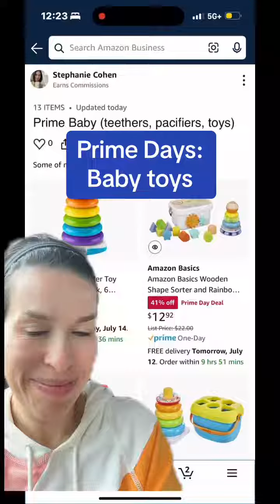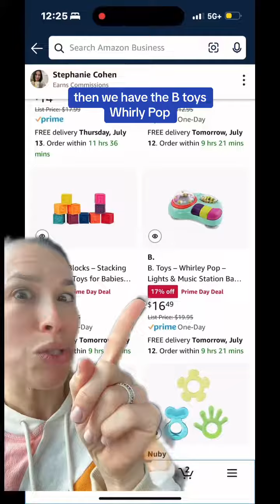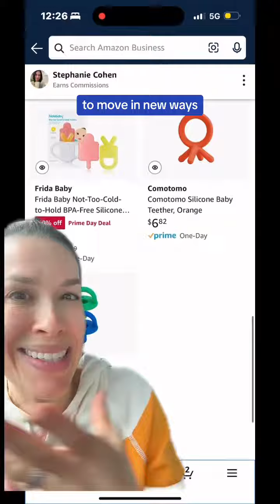Prime Days baby toys and teethers are up next! I’ve included some great non electronic options for l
Prime Days baby toys and teethers are up next! I’ve included some great non electronic options for learning to use hands in new ways, as well as beginning to learn cause-and-effect. These toys will last through toddlerhood as your baby develops their fine motor skills, cognitive skills, and learns to problem solve in new ways. I’ve also included teethers on this list, and a set of pacifiers. More videos coming throughout today and tomorrow! You can check out my lists now though, because I’ve got some up that I haven’t done videos for yet, and also adding recommendations. babytoys babygear newparents slp earlyintervention grandparents babyregistry babygifts speechtherapy occupationaltherapy earlylearningToys toys Ritzy Baby, Inc.